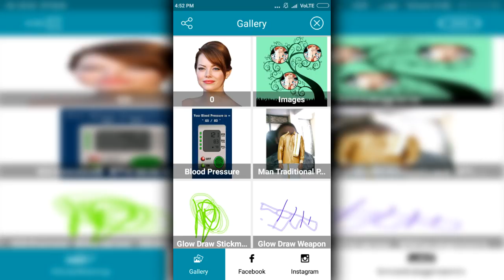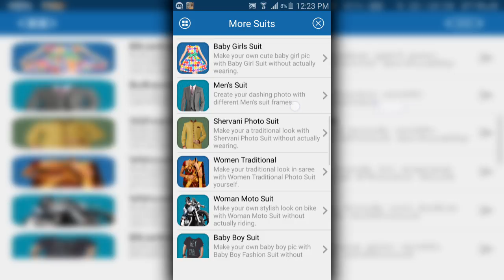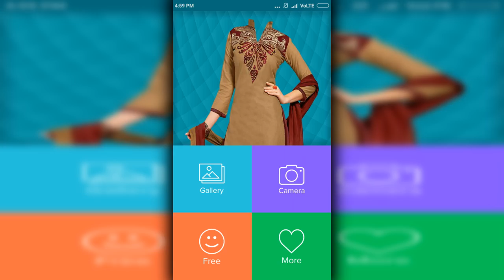Women Salwar Suit Photo Editor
Do you want to make amazing and stylish women Fashion look with suites? If you like to salvar then Insta pic Women Salwar Suit Photo Editor is the perfect alternative fashion women outfits without spending money on expensive women clothing Suit shopping and dress up yourself easily!